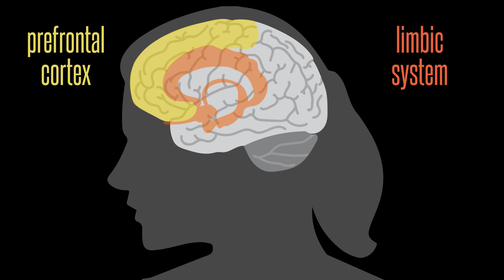Are You a Chronic Procrastinator?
The science behind procrastination.

and see how the action gap affects you.